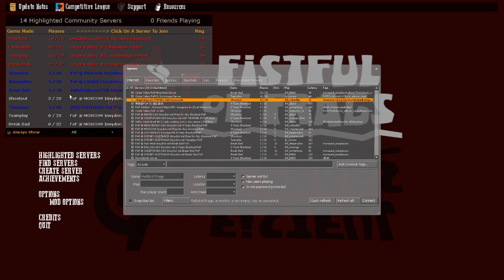500 Subscriber Special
I've reacher 500 subsribers, and I can't thank you guys enough!  I never thought I'd get this far.  There's still a long way to go, but this shows it can be done.

Played good ol Fistful of Frags to celebrate.  Pass the whiskey!